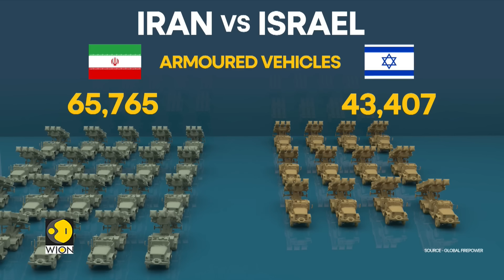Israel-Hamas war: How and when is Iran planning to strike its enemy? | WION Fineprint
Hamas leader Ismail Haniyeh was assassinated in the Iranian capital Tehran on Wednesday, an attack that drew threats of revenge on Israel and fuelled further concern that the conflict in Gaza was turning into a wider Middle East war. Watch in for more details!